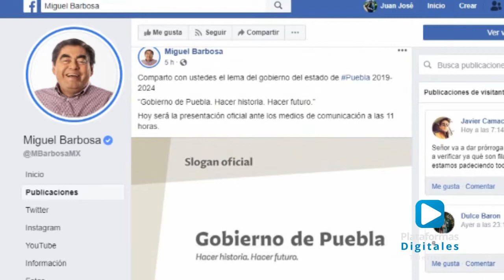Presentan imagen institucional del gobierno de Miguel Barbosa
En conferencia de presna se presento la ImagenInstitucional del gobierno que encabeza Miguel Barbosa, bajo el lema ‪“Gobierno de Puebla. Hacer historia. Hacer futuro.”